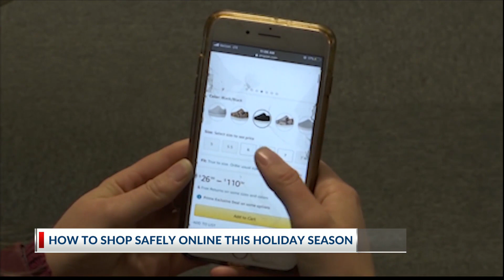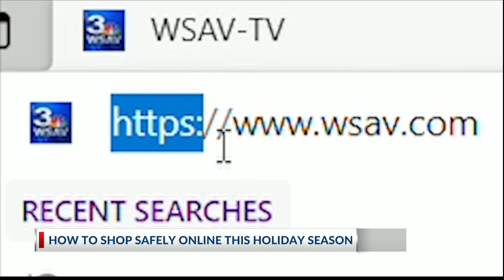Tips you need to know to shop online safely this holiday season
Americans are expected to spend millions of dollars shopping this weekend. However, before you log online, make sure you’re spending your hard-earned money safely.